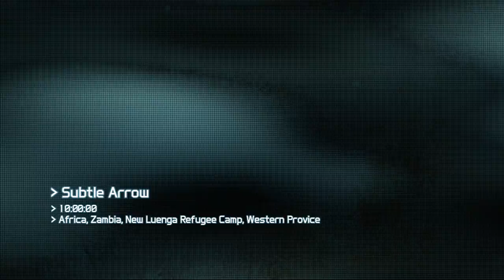Ghost Recon #2 Angola com ele